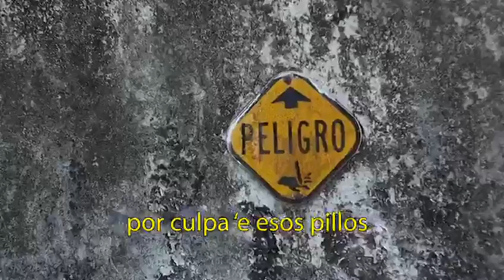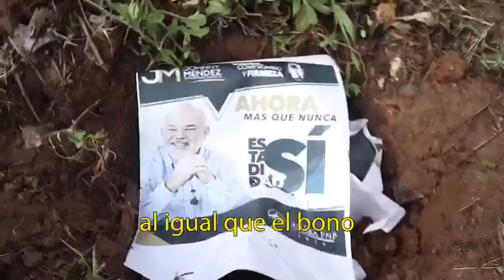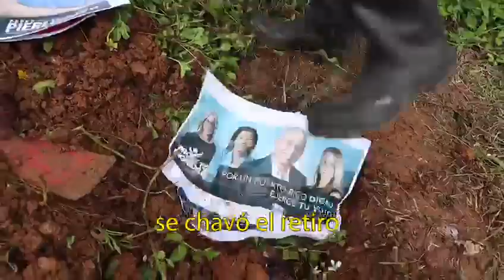Se Chavó el Retiro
Décima and original lyrics by Pateco "El Walking Dead de la Trova"
Pateco is a comedic character interpreted by the Puerto Rican actor, Téofilo Torres.

Brief Biography:
Teófilo Torres (born 6 March 1954 in Ponce, Puerto Rico) is a Puerto Rican actor, director and master professor of Theatre and Dramatic Arts. Throughout his career, Teófilo has acted for both television as well as the big screen. He holds a Master of Fine Arts (MFA) in Acting from Brooklyn College in New York City and has trained at the New York Film Academy and with the famed Raul Julia Training Unit in 1994. Teófilo is also an independent acting coach, providing personalized training in acting for the camera, dictation, movement for the camera and many other skills for actors and actresses at all levels. Teófilo continues to build on his legacy by performing and producing plays and monologues both in Puerto Rico and internationally. Currently, his comedic character Pateco has seen nation-
wide acclaim through the live internet show La Movida aired twice a week on Mega Tv, where Pateco's "décimas" are the most viewed videos.